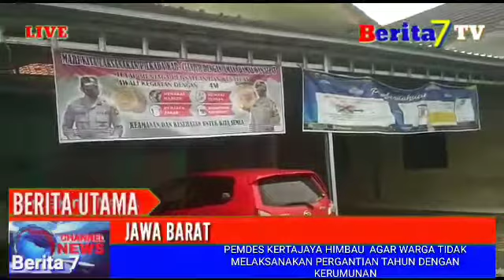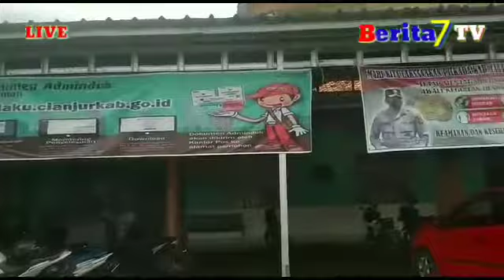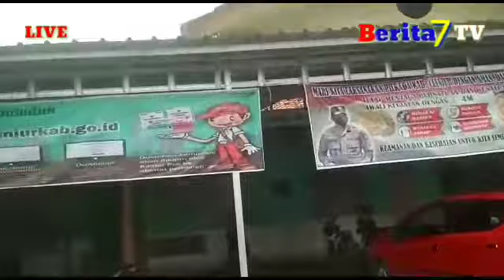PEMDES KERTAJAYA HIMBAU AGAR WARGA TIDAK MELAKSANAKAN PERGANTIAN TAHUN DENGAN KERUMUNAN